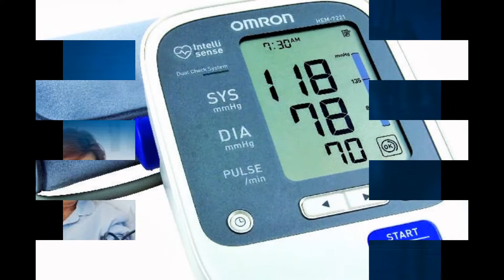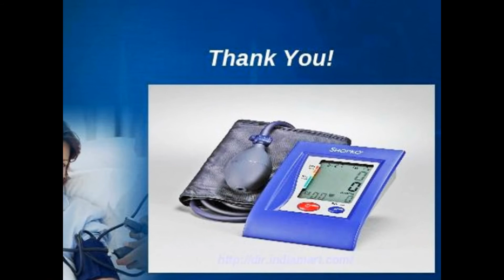Blood Pressure Machine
Digital Blood Pressure Monitors, using oscillometric measurements and electronic calculation rather than auscultation.